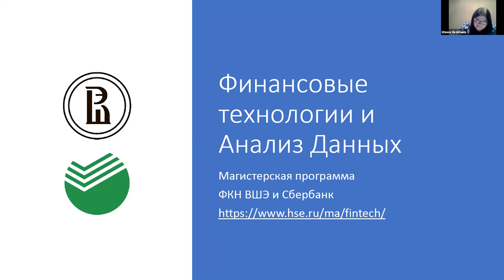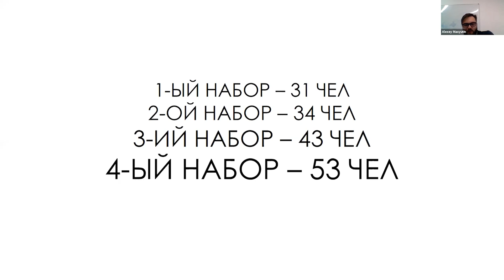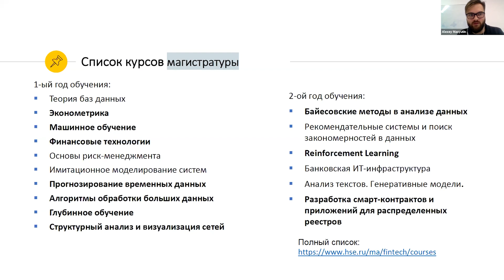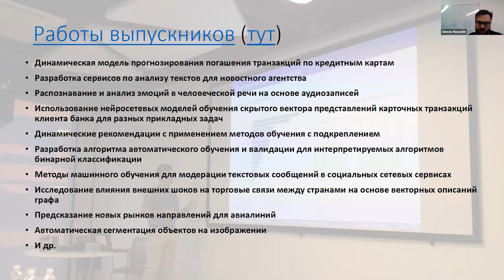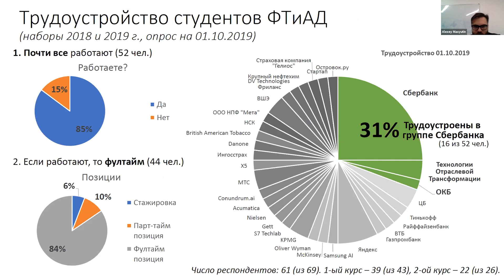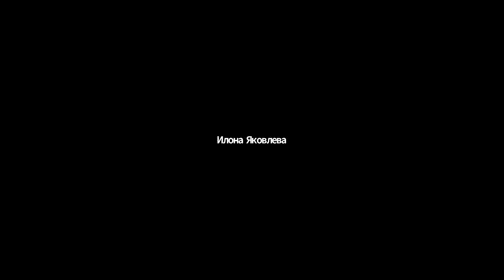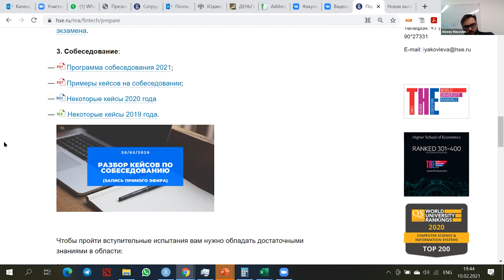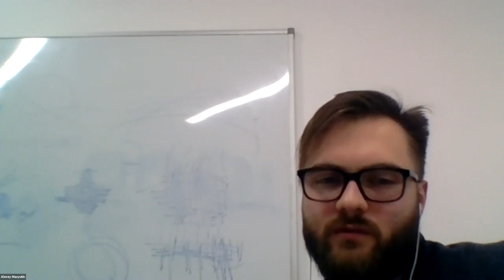[ЗШ 2021] О программе «Финансовые технологии и анализ данных»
10 февраля 2021

8-14 февраля 2021 г. на ФКН прошла традиционная Зимняя школа по компьютерным наукам. Впервые мероприятие проводилось онлайн. Делимся некоторыми выступлениями.

Алексей Масютин, академический руководитель программы «Финансовые технологии и анализ данных», исполнительный директор управления валидации моделей, Сбер.